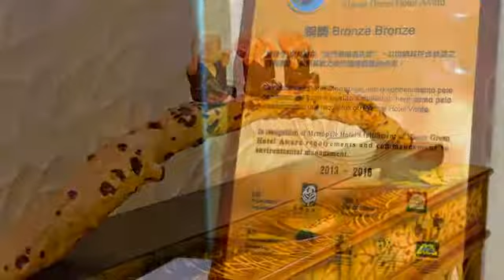[澳門] 京都酒店 (住宿)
座落於澳門最繁華的商業購物中心地帶的京都酒店，無論是往議事亭前地、新八佰伴、南灣湖畔等熱門景點都只需十分鐘路程，地理位置非常優越。有別於近幾年興建的度假村酒店般奢華，有著二十年歷史的京都酒店走的是優雅簡約的風格，吸引喜歡低調寧靜的顧客一再回頭。在這裏，除了可以在旅途中作放鬆休憩外，更可享用位於酒店一樓和二樓的時令中菜美食，新穎的菜式和堅持多年的好味道不僅吸引遊客，就連本地人都經常來光顧呢！